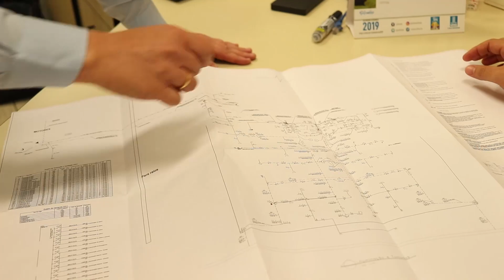REFRIGERIO QUE VIENE DEL SOL | PROBAD Y VED 2020 (11 de abril)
Un misionero lleva agua de vida física a las comunidades más alejadas del planeta, sin embargo Dios le provee del agua viva espiritual.